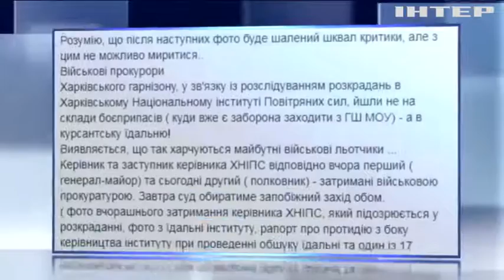В Харькове "посадили" руководство военного ВУЗА